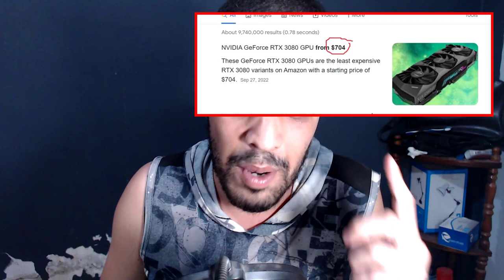Angelina Jordan rehearsal When you wish upon a star - REACTION DZ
السلام عليكم

15 USD - 1 reaction video (will be up in 3-5 days after confirmation)
30 USD - 1 reaction video (will be up within 0-2 days after confirmation)

My Full Name : Ferah Samir
My adress : Chlef / Chettia Zone10 n539
zip code : 02007